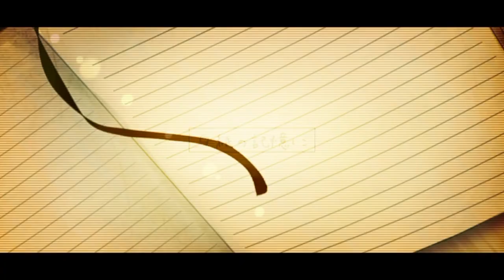「白紙の記憶 / 綿飴」歌ってみた / 黒兎ウル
二人だけの話をしよう。

※ 2016.04に頒布したCD『兎もまた夢をみる』より投稿させて頂きました。